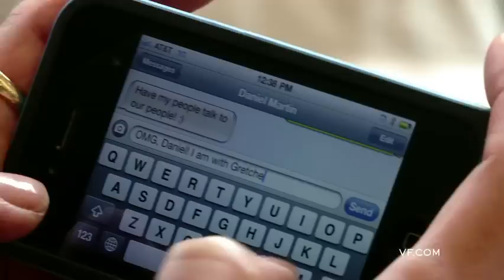Pedi-Cab Pedicure Part 1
Introducing the first episode of Vanity Fair's beauty show, Pedicab Pedicure, hosted by beauty director SunHee Grinnell, featuring Boardwalk Empire star Gretchen Mol.